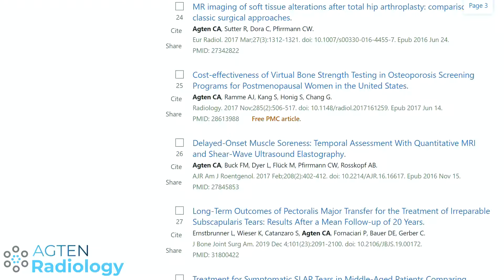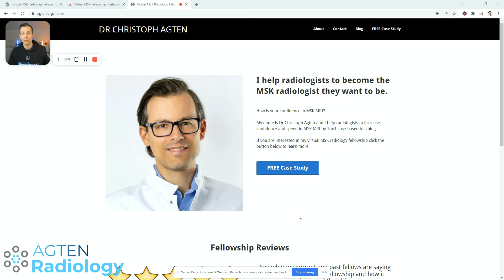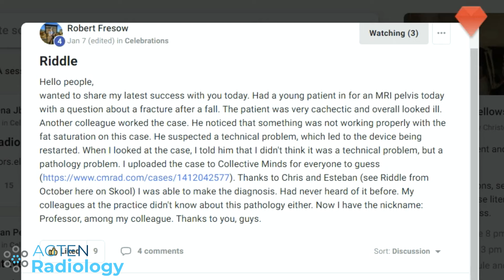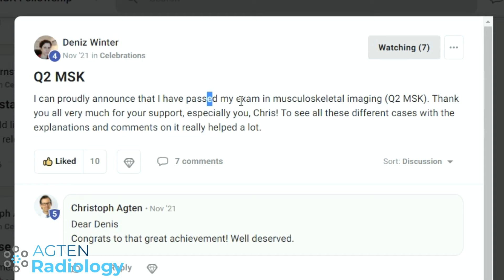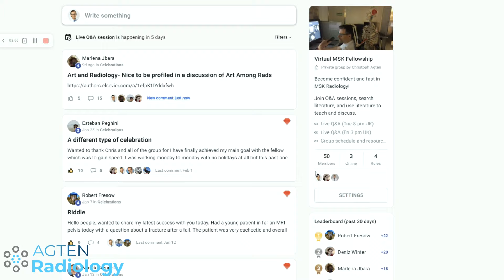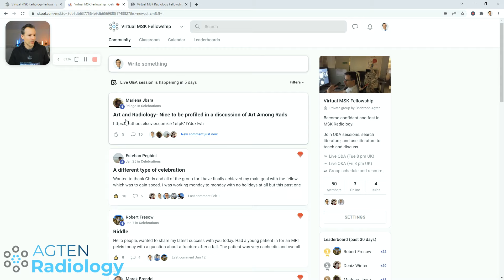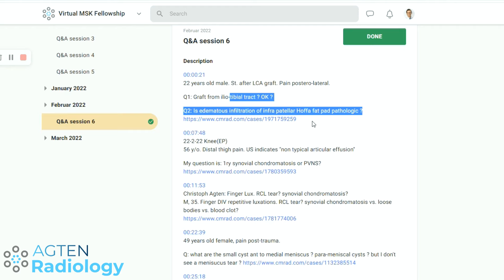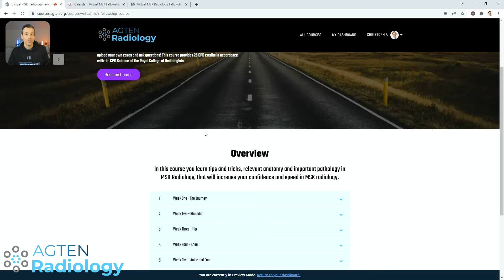What Is the Virtual MSK Radiology Fellowship?